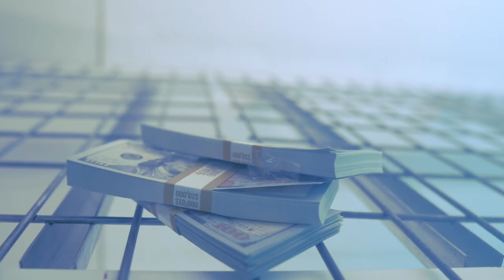Yung Mal - Woah Woah feat. Lil Gotit (Behind The Scenes)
VIDEO CREDITS:

Director: Ndoh
Producer: Iman Hardaway
DP: Obey
Creative Director: Fyepak
Art Director: Jocelyn Van Taylor
Casting Director: Devin Carpenter
Gaffer: Connor
Editor: Fyepak, Ndoh
Color: Justus
PA: Ariel Williams, Bianca Banks
Production: Make it Look Like a Movie